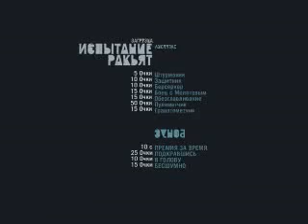Far Cry 3 - [15]